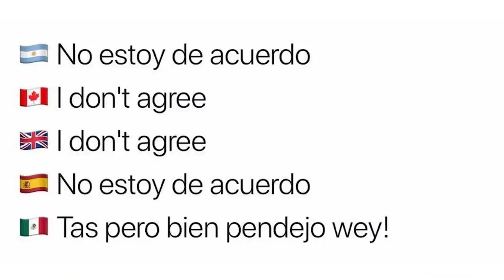ANÁLISIS ➡️ Startalent peruano en el doblaje de Pingüinos de Madagascar - Carlos Alcántara "Machín"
Fandub Jojo's, próximo 1 de Noviembre del 2020.